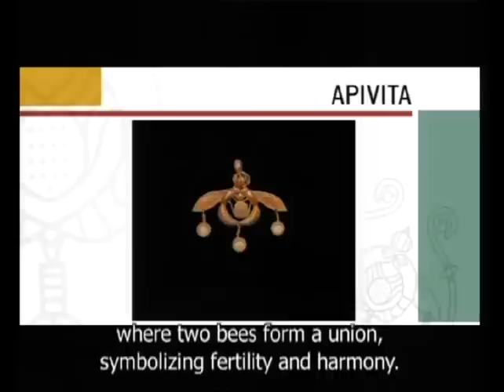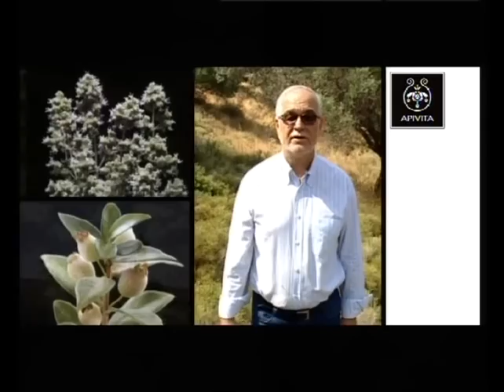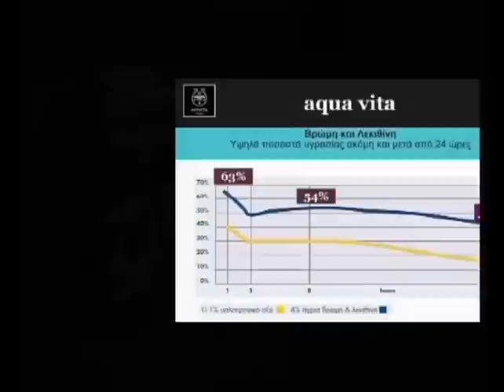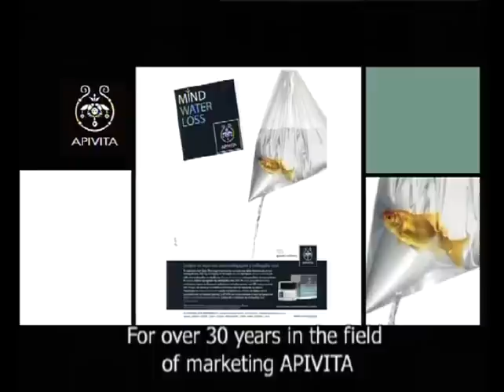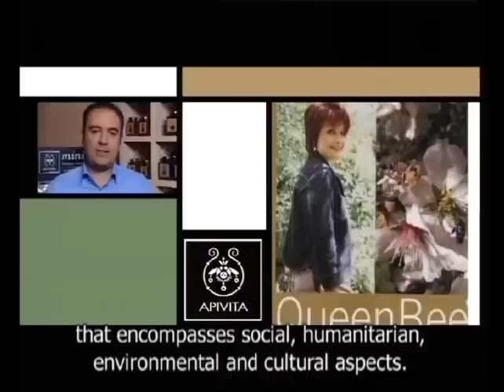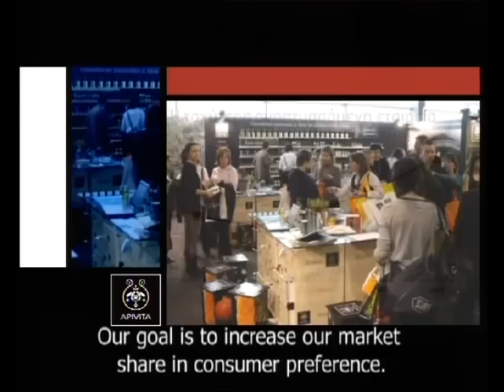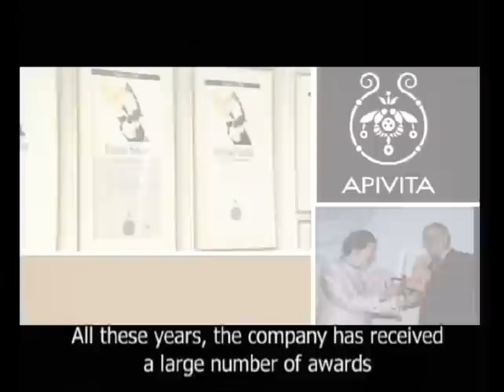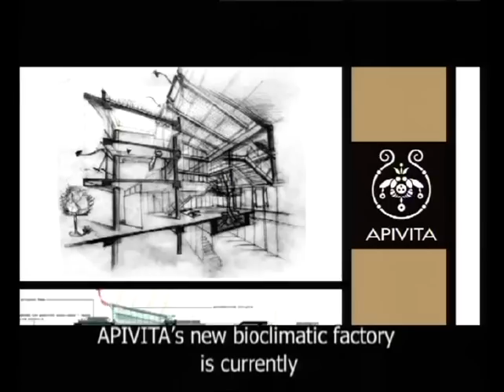APIVITA εταιρική παρουσίαση (πλήρης)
Όλα ξεκίνησαν το 1979 από ένα φαρμακείο. Το φαρμακείο του Νίκου και της Νίκης Κουτσιανά... Πηγή έμπνευσης στάθηκαν τα προϊόντα της μέλισσας και η κοινωνία της, ο πλούτος της ελληνικής χλωρίδας και η ολιστική προσέγγιση της ομορφιάς και της υγείας του Ιπποκράτη. Έτσι γεννήθηκε η APIVITA. Η πρώτη ελληνική εταιρεία φυσικών καλλυντικών στην Ελλάδα.

It all started back in 1979 from a pharmacy in Athens. The pharmacy of Nikos and Niki Koutsianas... Sources of inspiration were the society of the bee and its products, the wealth of the Greek flora and the holistic approach of Hippocrates towards health and beauty. This is how APIVITA was born. The first company of natural cosmetics in Greece.